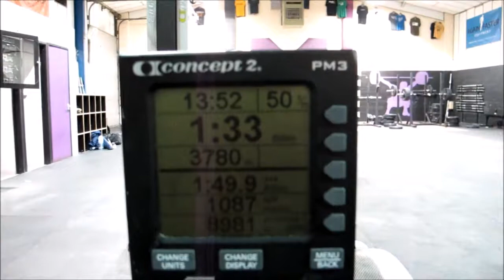Callum Campbell - Athlete Games Qualifier 1